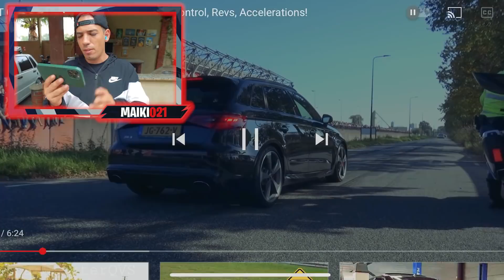OFERECERAM ESSE CARRO NO AUDI R8